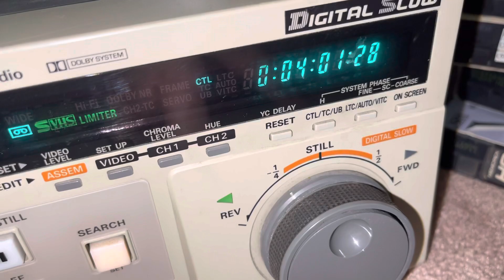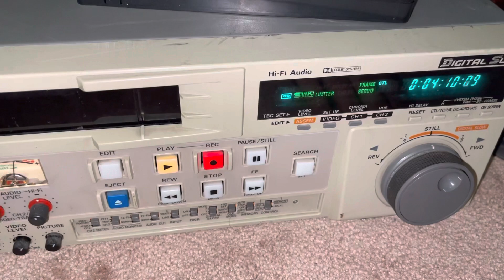Panasonic DS-850 SUPER VHS S-VHS VCR quick test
Testing out my recently refurbished Panasonic DS-850 SVHS SUPER VHS VCR new capacitors, realigned mechanism, lubricated mechanism and overhauled. Works perfectly. Amazing recording & playback quality. (NOT FOR SALE) just demonstrated. ￼